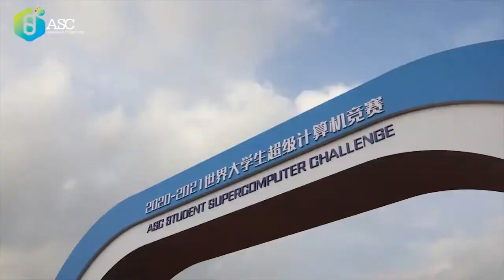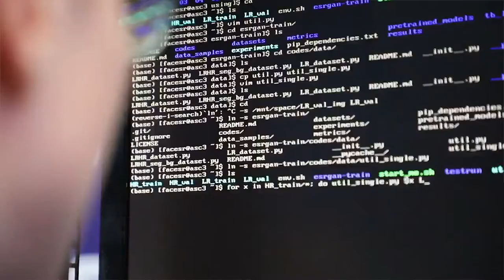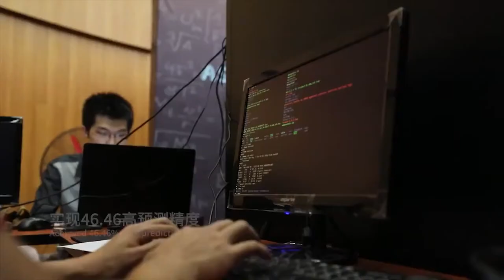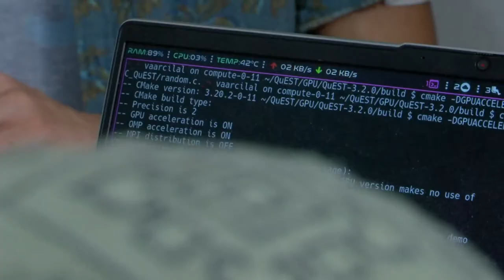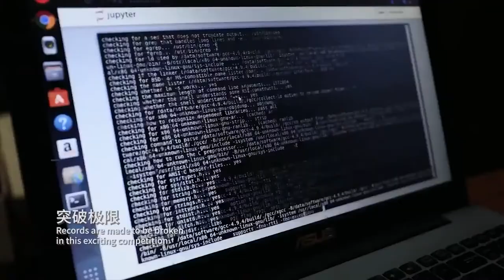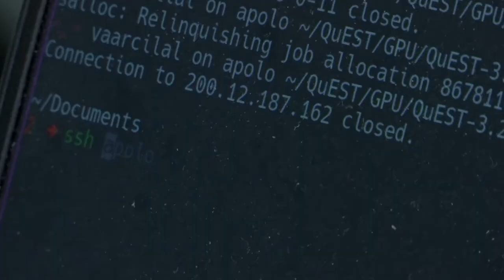Estudiantes triunfan en competencia de supercómputo en Asia [Medellín Digital] Telemedellín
Equivalente a un mundial de fútbol por la cantidad de equipos, estrategia y fases, así es el Asia Supercomputer Challenge 2021; el evento más grande del mundo de las computadoras. Allí los jugadores, o más bien los competidore,  exploran todo su ingenio para ejecutar aplicaciones en supercomputadores en la menor brevedad.

En la más reciente versión, estudiantes del programa de Ingeniería de Sistemas de la Universidad EAFIT, participaron y compitieron con más de 1500 estudiantes de las  350 universidades más prestigiosas de los cinco continentes, logrando un triunfo importante ante esta super competencia.